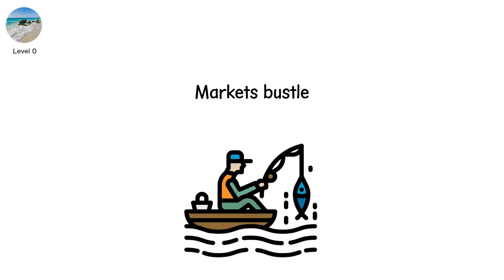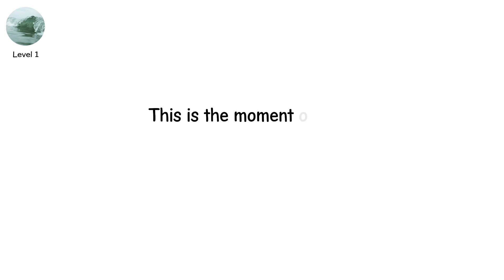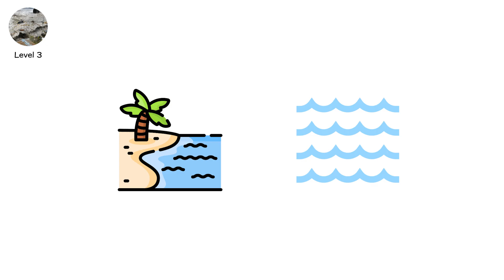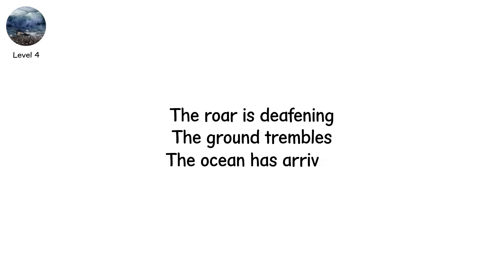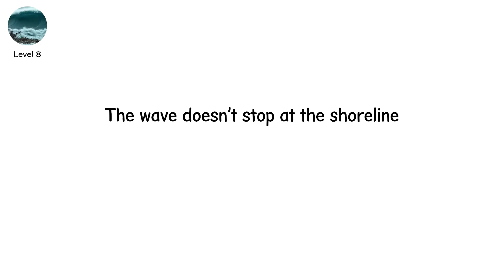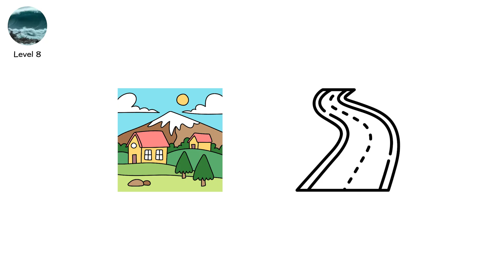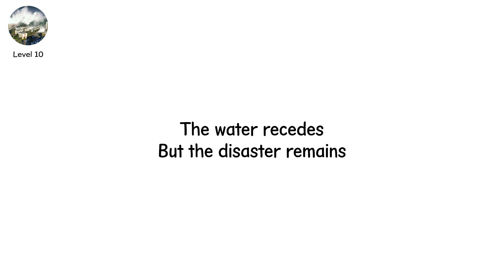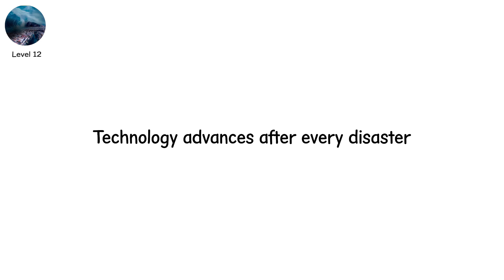Every Tsunami Stage Explained in 15 Minutes